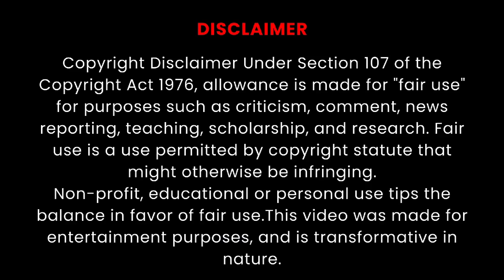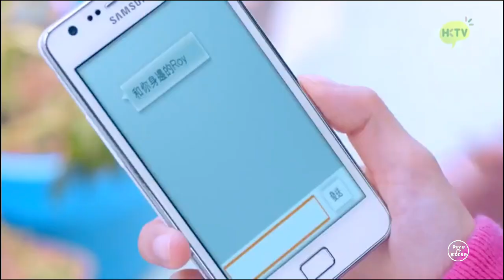අවුරුදු 224ක් කෙල්ල ඉපදෙනකම් බලන් හිටිය විරූපි වැම්පයර් Episode 08 Sinhala Movie Review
🌼Love in time කියන්නේ 2015 release වුනු ලස්සනම hong-kong series එකක්. එපිසොඩ් 9 ක් තියෙන හරිම ලස්සන වැම්පයර් සීරිස් එකක්. Roy කියන චරිතේට පන පොවන්නේ Danson Tang වගේම හෙයිලාම්ගේ චරිතේට පන පොවන්නේ Michelle Wai.

🌼මේ කතාව ගෙතෙන්නේ අවුරුදු 224ක් තමන් ආදරෙ කරපු කෙනා ඉපදෙනකම් බලාගෙන ඉන්න වැම්පයර් කෙනෙක් ගැන. ඉතිං එයාට එයා ආදරෙ කරපු කෙනා නැවත ඉපදෙයි කියලා බලාපොරොත්තු අතඇරලා ඔහු දැන් ජිවත් වුනා ඇති කියලා මැරෙන්න agreement එහෙකුත් එයාගේ යාලුවත් එක්ක එකග වෙලයි තිබුනේ.

🌼 ඔය අතරේ තමයි රොයි වැම්පයර්ට  හෙයිලාම්ව මුනගැහෙන්නේ ඉතිං ඊලගට මොනවයින් මොනවා වෙන්න ඇතිද ඔතිනින් තමයි මේ ලස්සන කතාව පටන් ගන්නේ ඉතිං බලන්න ඕනම ලස්සන සීරිස් එකක් තමයි love in time කියන්නේ.😍

මේ සිරිස් එක අවසාන වෙනකම් බලන්න ඕන හරිම ලස්සන සීරිස් එකක් 😍❤️‍🔥